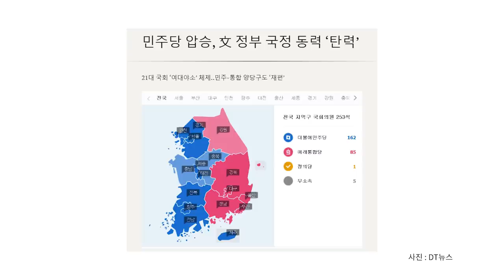갈 데까지 간다 (2/6) [공병호TV]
갈 데까지 간다